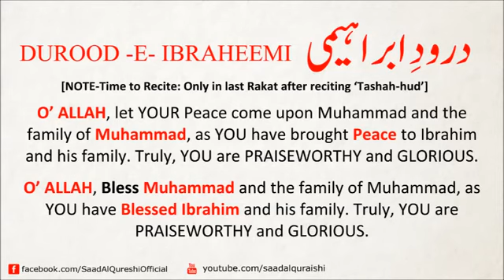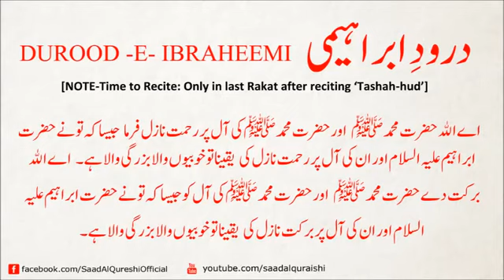MOST BEAUTIFUL DUA ᴴᴰ Heart Touching Darood Shareef ᴴᴰ Listen Every Day